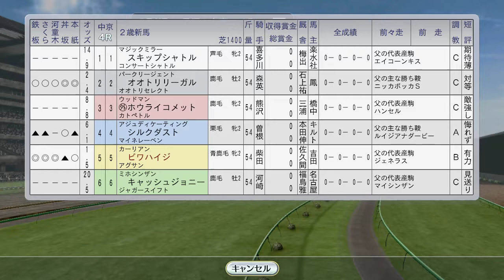【ウイニングポスト8 2016】ビワハイジ新馬戦 1995年7月2週【競馬ゲーム】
（前）7月1週 オフサイドトラップ、マヤノトップガン、ステージチャンプ海外：
（次）7月3週 ニシノフラワー、フラワーパーク海外、シンコウラブリイ函館記念：